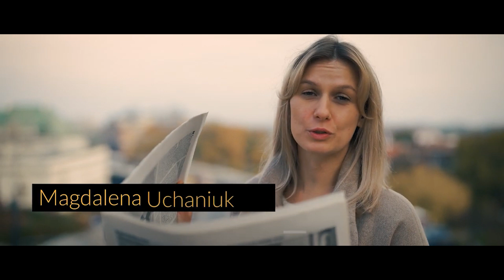Kaźmierczak: Długoterminowo Zachodowi wojna się opłaca. Obędziemy się bez rosyjskiego gazu